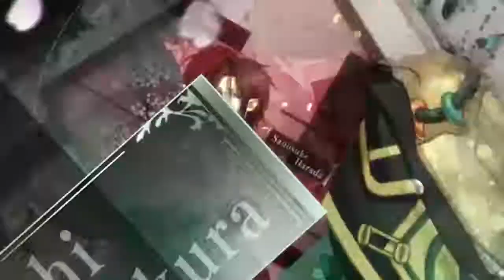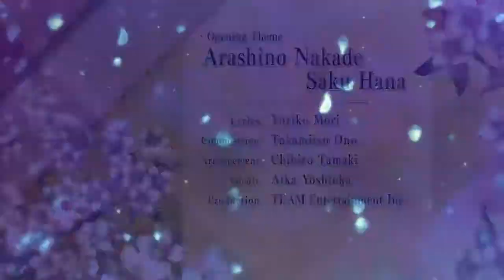Hakuoki Edo Blossoms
Continue your journey to Edo in Hakuoki™: Edo Blossoms, where you play as the heroine Chizuru Yukimura. Romance the famous warriors of the Shinsengumi as you enter a fantasy drama of battles and self-discovery.